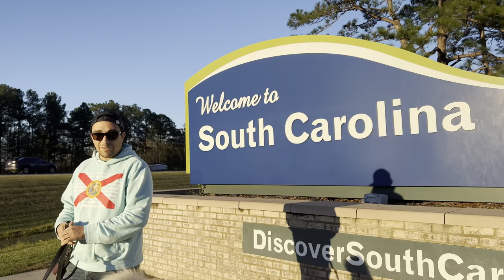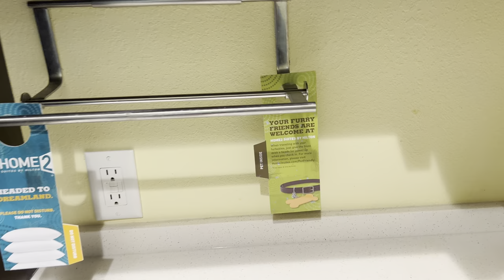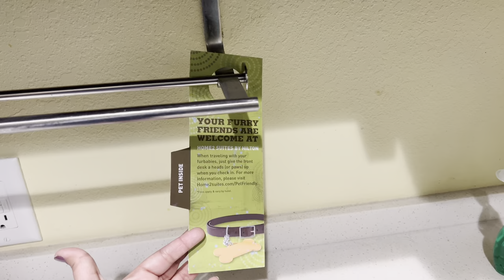Venus the Malamute birthday Roadtrip to West Virginia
Our baby Venus is 8 years old and we had to celebrate big, we took her on a short trip to West Virginia, we stay at the Cabin of Pine Heaven and visit New River Gorge National Park & Babcock State Park

Previous video: It’s Christmas time in the Malamute house | Time to decorate for the Holidays

iPhone 13
MePhoto tripod

Mails us:
Venus Nodarse
772287 Miami, Fl
33177

Who is the Malamute Pack?

We are Venus & Apollo 2 Alaskan Malamute doggos with our humans Jay & Nama. We also have an honorary “malamute” our yorkie brother Shrek.  We love to travel and explore pet friendly places, we are on a quest to do the 50 states, so far we have done 24/50.
In between travels we share our adventures in our home state of Florida, review dog products & share our family with you!
Love
Venus & Apollo, The Malamute Pack